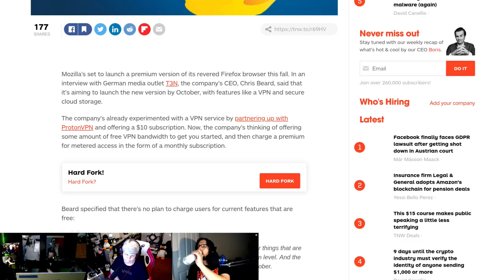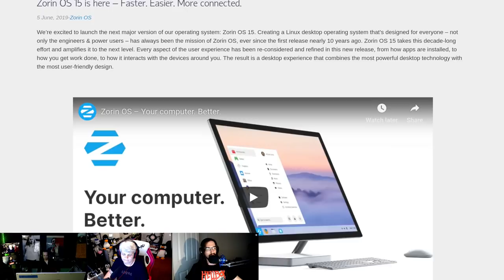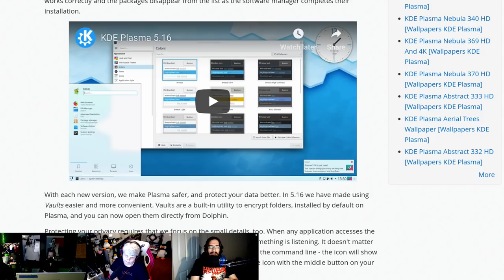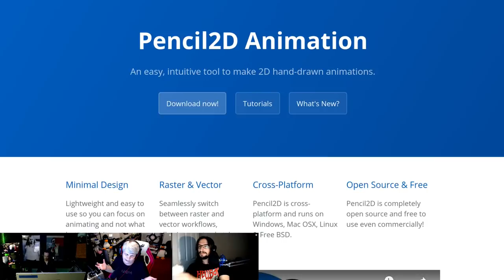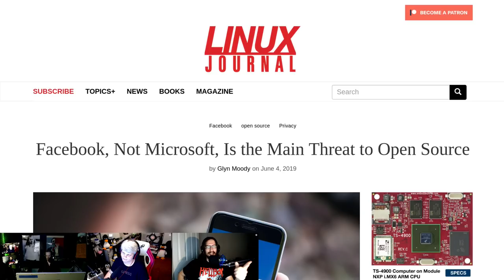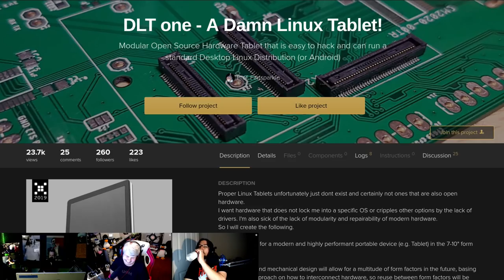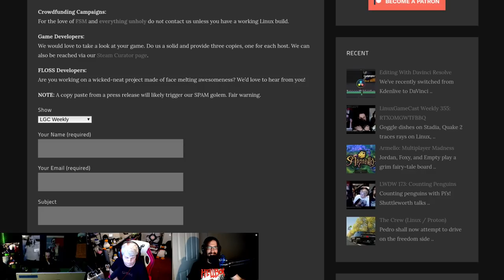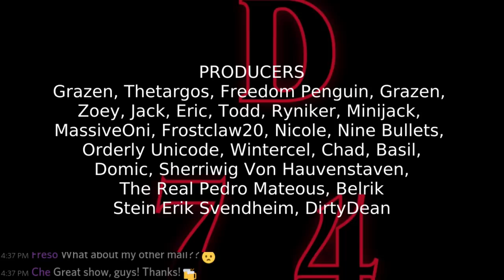LWDW 174: Pizza Box Linux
HPE's Spaceborne Linux powered supercomputer returns to earth! Firefox gets premium, Red Hat simplifies NVIDIA driver deployment, and a Jetson powered Linux tablet that's easy to hack.

Timestamps:
03:18 Firefox premium
06:47 Red Hat NVIDIA driver deployment
09:45 Zorin OS 15
12:12 KDENlive 19.04.2
14:47 Plasma 5.16
18:51 XFCE Spotify plugin
22:01 Pencil 2D animation
24:53 Linux supercomputer returns to earth
27:25 Facebook threat to open source
34:19 Homebrew Linux tablet
40:02 Listener emails